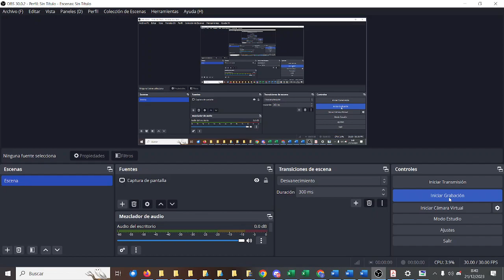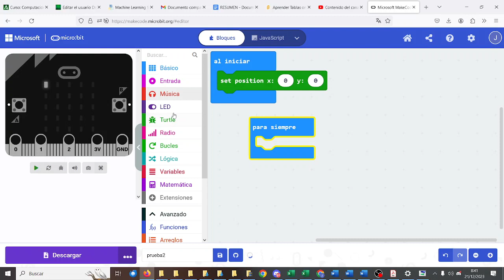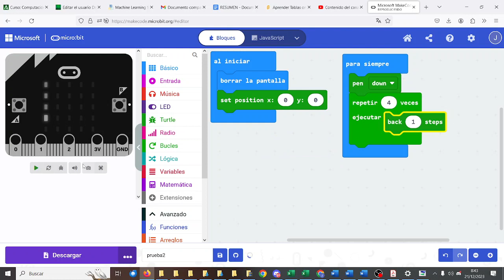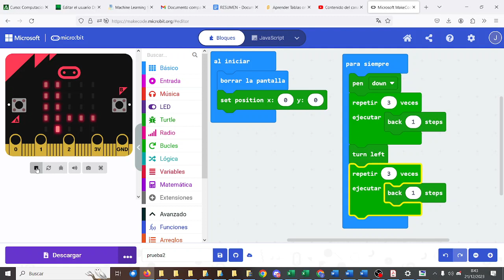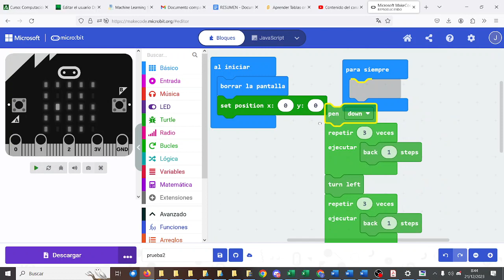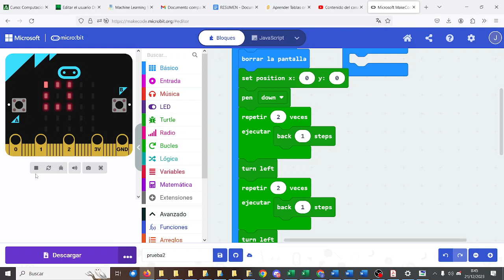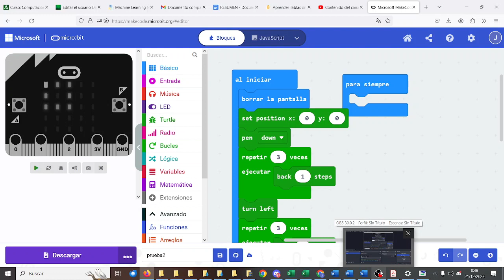micro:bit Turtle Cuadrado de lado 4 GUARDIANES CyR 3ESO IESMonterroso